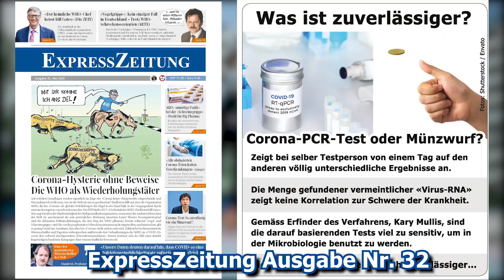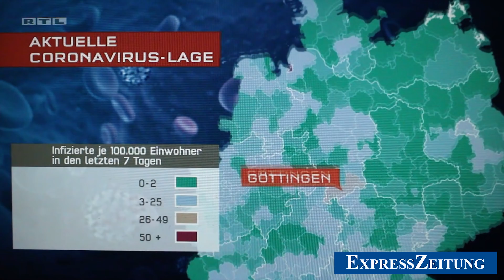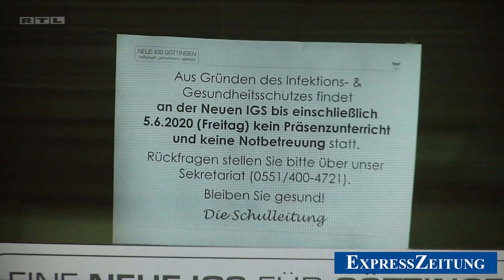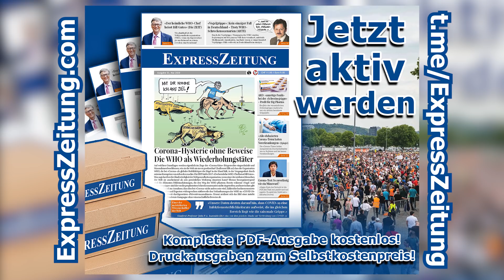Totalitäres Gesellschaftsexperiment in Göttinger Hochhaus?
Könnte dies ein Testlauf sein, ein begrenztes Gebiet abzuriegeln und Zwangsmaßnahmen durchzuführen, die gegen jegliche Werte einer westlichen Zivilisation sprechen? Was folgt auf Zwangstests? Zwangsmedikamentierung? Zwangsimpfung? Zwangschip? Was folgt auf ein einzelnes Wohngebäude? Ein Bezirk? Eine Gemeinde? Wo bleibt der Aufschrei? Wo bleibt die oft beschworene Solidarität?  Was hier im Kleinen passiert und zugelassen wird, kann in naher Zukunft schon Ihr eigenes Schicksal sein.